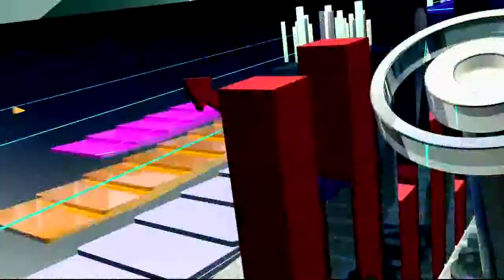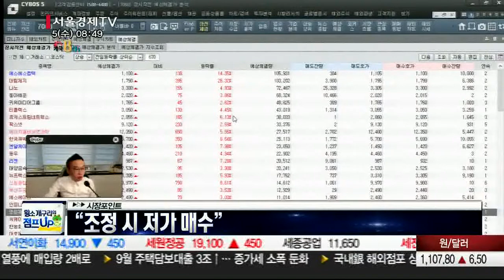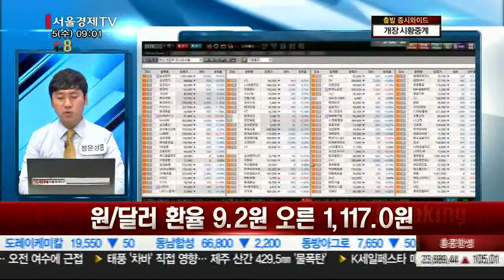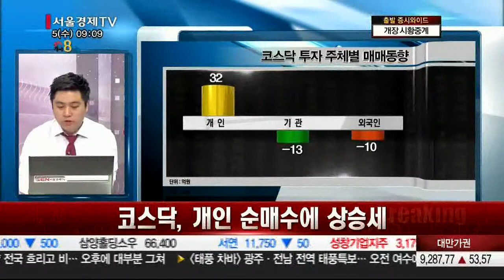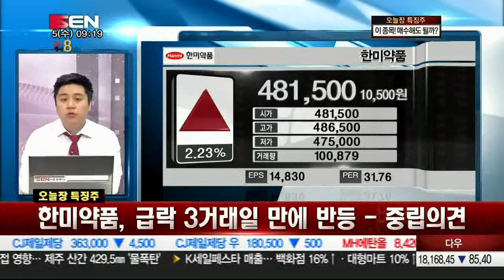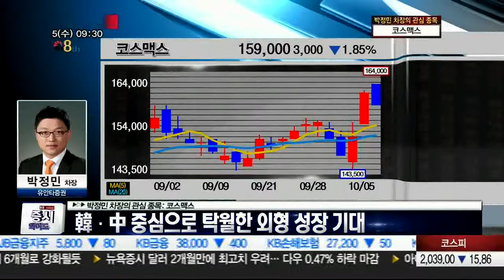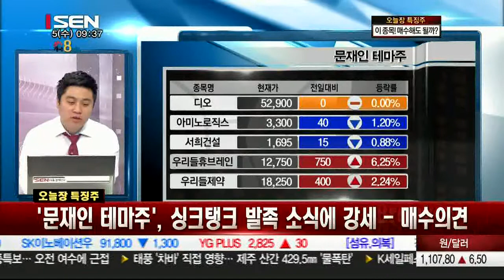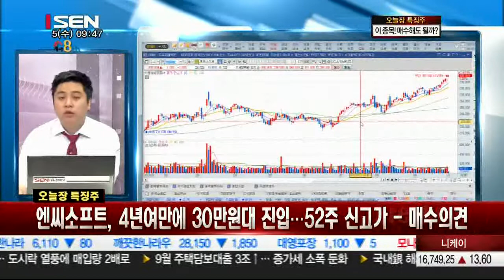20161005_출발 증시와이드_1060회_2부